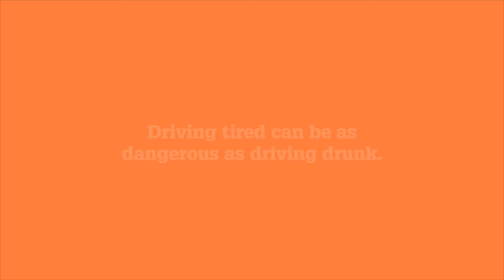1st XI Twilight Soccer: Gleeson's Jayden & Joseph have some spectacular skills on and off the field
Gleeson defeat Norwood Morialta 2-0 in the first game back of the Twilight Soccer League!